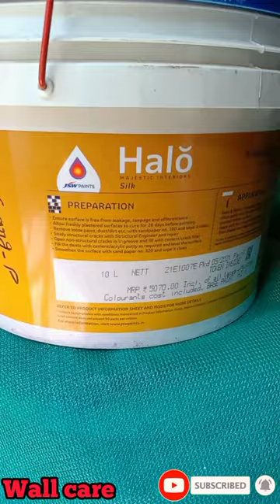JSW Paints Interior Paint || Interior Colour Product Review...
Hello Friends & My YouTube Family

To Aaj Ham Is Video main JSW Paint ki unboxing karenge Aur dekhge  Ki  JSW Halo
silk Paint Kaisa Paint Hai To Ham Isko kis Tarah se use kar te hai Sari Details Ham Is Video Main dene wale Hai to Is Video ke sath Bane rahiye .

Wall care Company